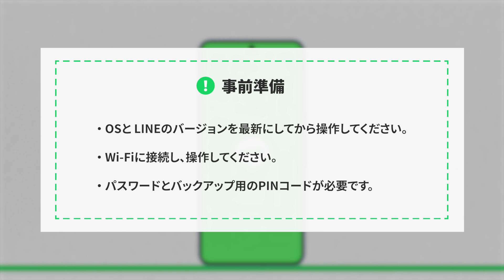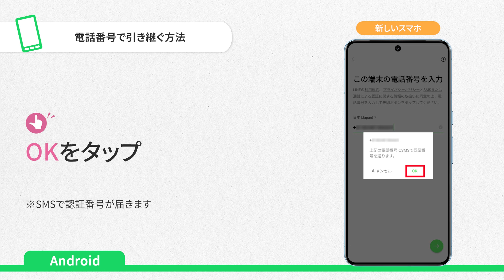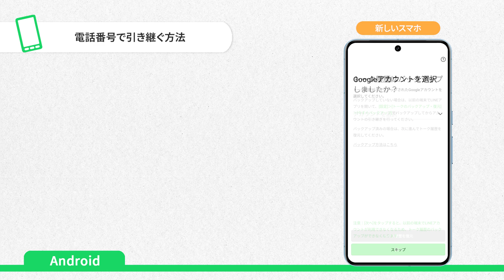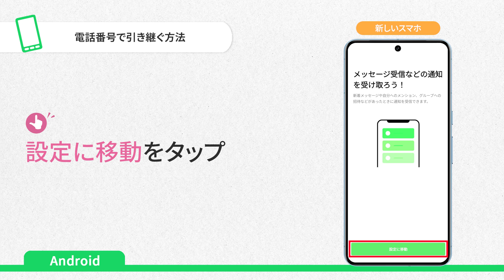【今までのスマホがない場合】アカウントを引き継ぐ方法［LINE/Android］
Androidへ「電話番号」でLINEのアカウントを引き継ぐ方法をご案内します。

＼動画で見るとわかりやすい!!／
新規契約/機種変更をされたお客さま向けに、設定動画を掲載しています。

・初期設定
・契約内容の確認/変更
・各種メール設定
・LINEの設定
・フィルタリング設定　etc